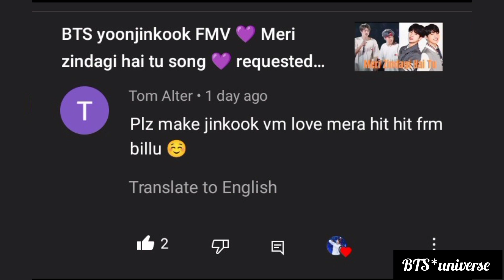BTS Jinkook FMV 💜 Love Mera Hit Hit song 💜 requested video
BTS Jinkook FMV

love mera hit hit song

i hope you are enjoy this